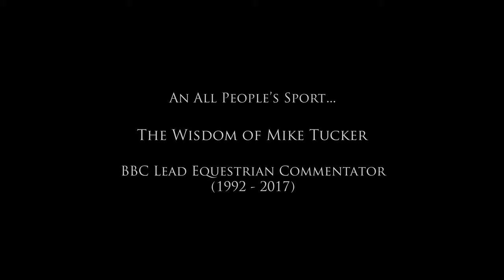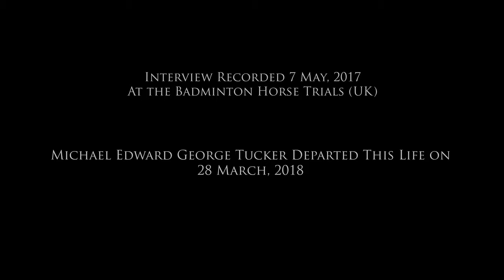An All People's Sport: The Wisdom Of Mike Tucker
The BBC's Lead Equestrian Commentator, Mike Tucker (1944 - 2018), offered his view on equestrian sport during the 2017 Badminton Horse Trials in England.

Among the most recognized and respected voices in the international equestrian community, Mr. Tucker was a farmer, huntsman, event rider and internationally respected course designer.

His riding career included a second-placed finish at the 1983 Badminton Horse Trials aboard his homebred horse, General Bugle.